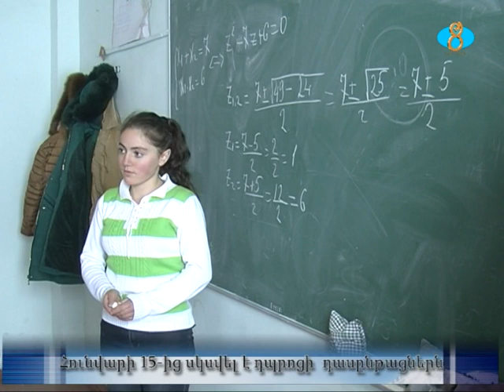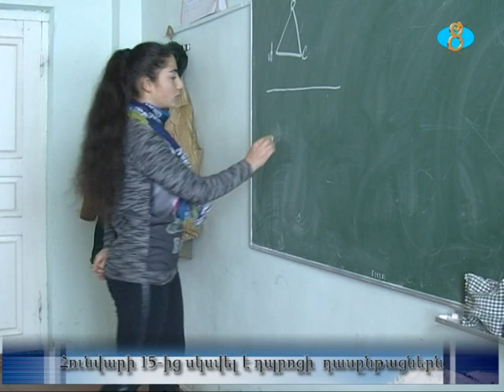Հունվարի 15 ից սկսվել է դպրոցի դասընթացներն